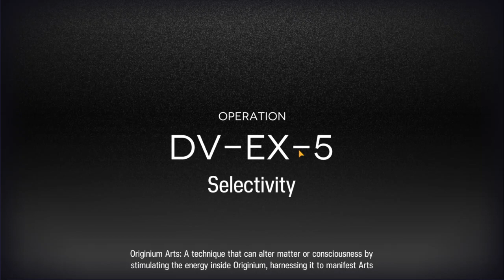Arknights Welfare DV-EX-5 Clear, Challenge Mode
Dorothy's Vision level DV-EX-5, Selectivity, cleared using only Welfare operators.

It took me so long to figure out how to clear this level. I tried everything, but nothing worked. The Dor experiments kept leaking through and activating the R-series Power Armors, making everything fall apart. Eventually, I figured out that I was using the wrong skills on my pusher (Enforcer) and puller (Gladiia), who were supposed to push/pull the Dor experiments into the nearby hole. I tend to use their highest skills, but here you need to use their first skills. Once I figured this out, the rest fell into place and was fairly straight forward. It's a lot easier to handle this level when you keep as many of your R-series Power Armor unactivated as possible.

wiki/Operator/Welfare.

Comments and advice are always appreciated.